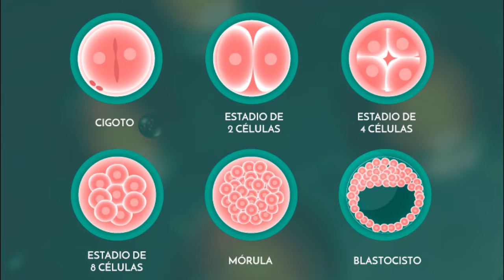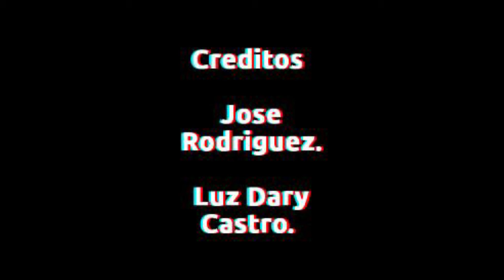Desarrollo embrionario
Somo la Institución Educativa San Isidro de la ciudad de Ibagué, Colombia,
Estamos comprometidos con nuestros estudiantes en brindarles la mejor educación.